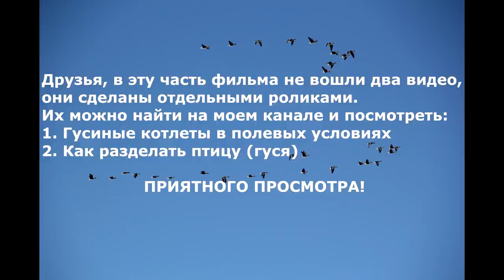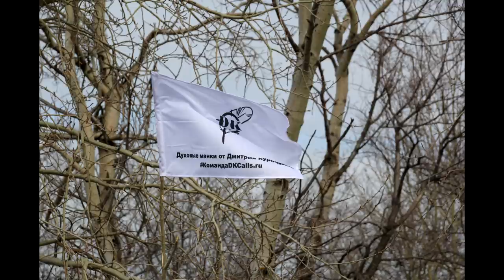Охота на гуся 2017 часть 2(3)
Ссылка на группу КРОВ (клуб российских охотников на водоплавающую птицу) facebook
Ссылка на группу КРОВ (клуб российских охотников на водоплавающую птицу) vk